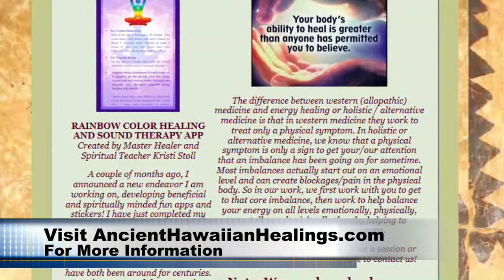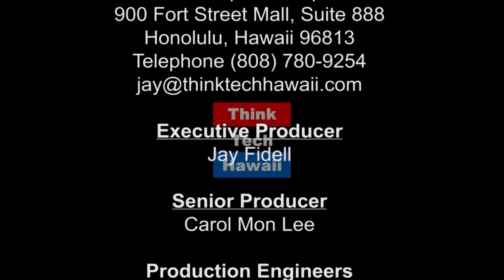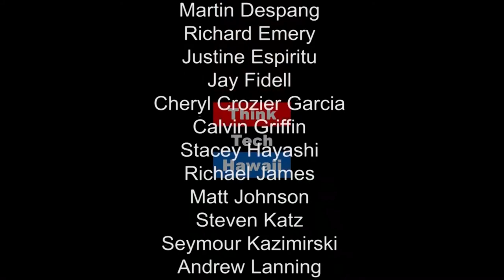Being a Nurse in Hawaii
Constance Williams, RN, appears on Shrink Rap with Steve Katz to discuss her experiences as a nurse in Hawaii.